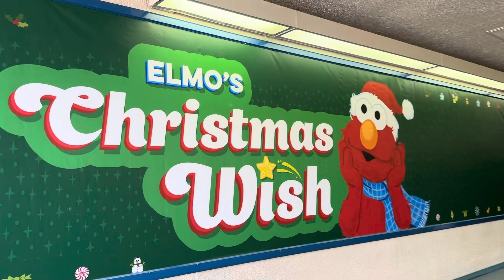ELMO’S CHRISTMAS WISH SHOW! Elmo and Friends! At SeaWorld Orlando, Florida